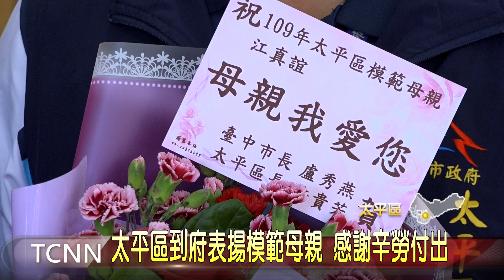大台中新聞 太平公所到里頒贈母親節牌匾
母親節即將到來，各地陸續舉辦慶祝活動，以往太平區公所都會在餐廳舉辦表揚大會，今年考量到疫情影響，減少大型聚會，區長特別前往各里家中頒贈模母親獎牌、禮品，這天來到光隆、福隆、興隆里，媽媽們特別盛裝出席，眾人共同留下合影，感謝媽媽為家庭辛勞的付出。